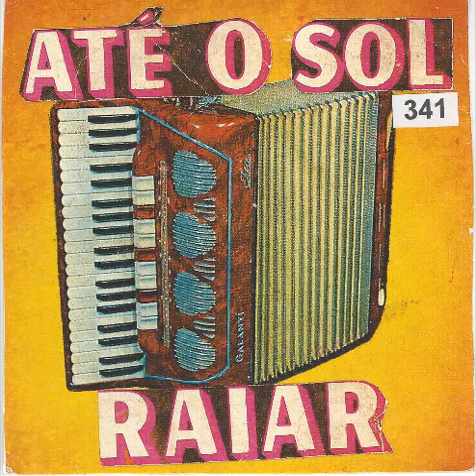Eu levo assim Zé Bettio